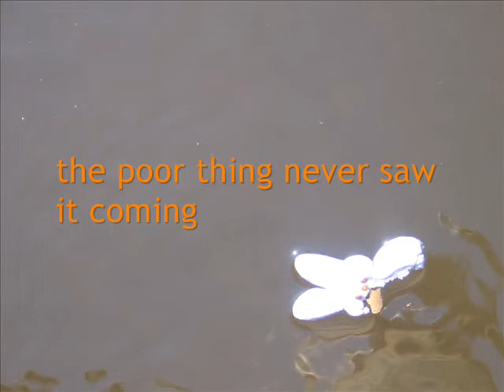A New Easter Tradition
blowing up Peeps and eggs out back by the lagoon